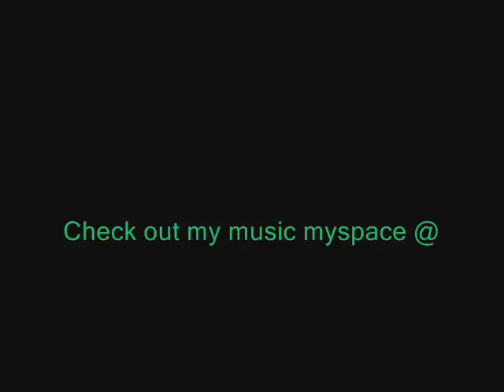THIS IS ME FINAL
This is the full cover version of the single THIS IS ME by Demi Lovato .